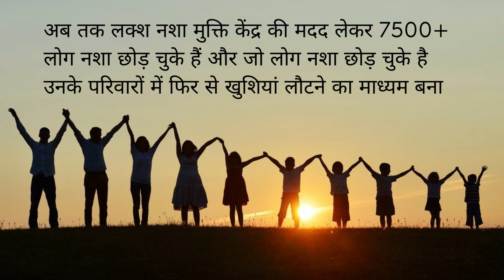Nasha Mukti Kendra Badi, Nasha Mukti Kendra in Badi, Nasha Mukti Kendra Badi Me Kaha Hai